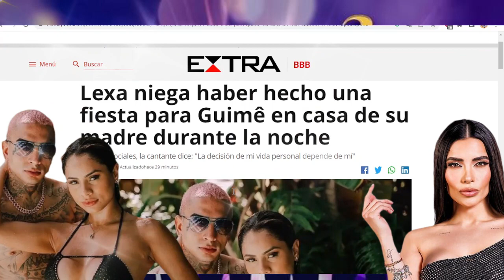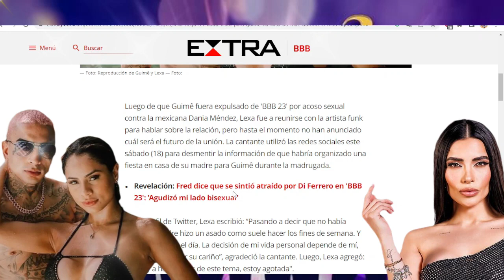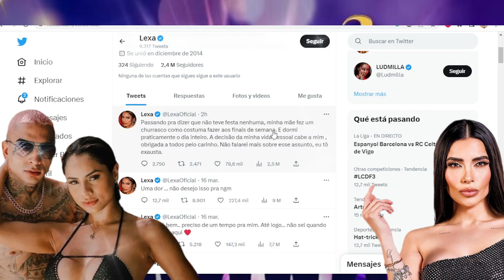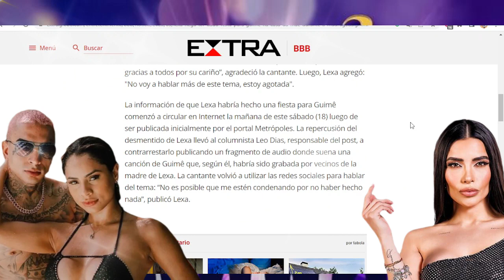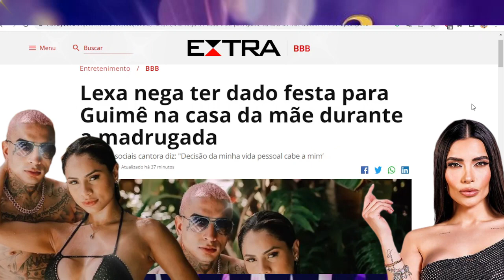ESPOSA DE GUIME ACLARA FIESTA DE LA MADRUGADA TRAS LO DE DANIA | LA CASA DE LOS FAMOSOS 3 EN VIVO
LaCasaDeLosFamososNews| LA CASA DE LOS FAMOSOS 3 EN VIVO